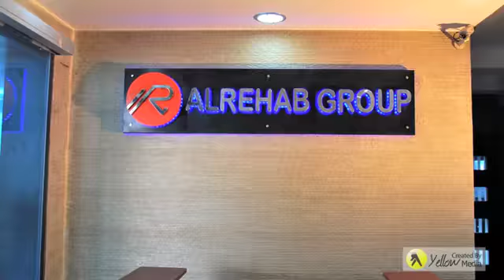Al Rehab Steel Trading - الرحاب لتجارة الحديد والصاج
A leading company in the field of exporting, importing, trading & marketing steel of all types. Hot, cold, chaqard palats, snneber & galvanized cast iron coils, all kinds of UPN, IBE, IBN, HEA, HEB & beams. All kinds of sectors including angles, flats & beams. Arcosteel & imported rods/bars & pipes, cans & squares of all sizes, cast iron coil shearing lines of all kinds. 20 years of experience.